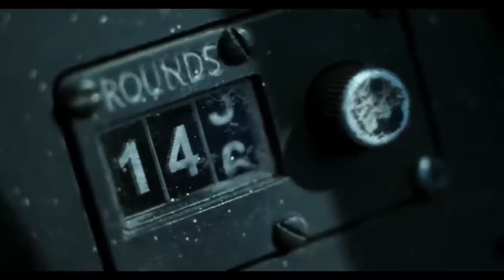“Top Gun: Maverick with Showdown music from Project Wingman” (begins at 0:50)